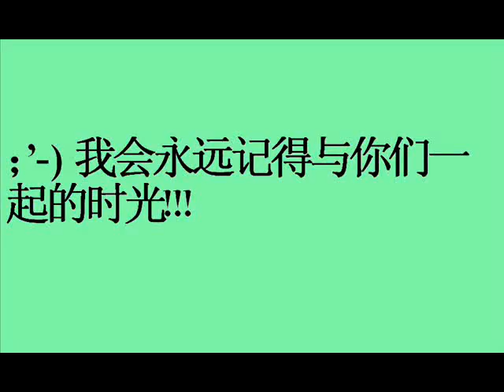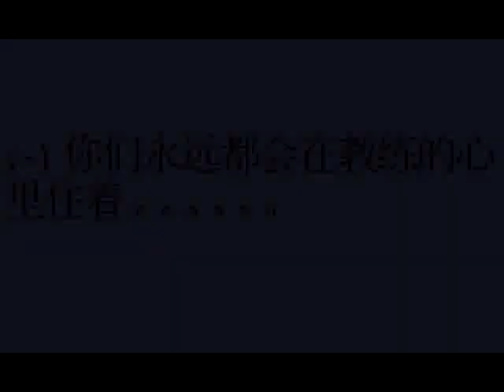陈富安 - 中华女校篮球队 ;-) bye bye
Edison Tan
2014
Coach of Secret Basketball Team
再见了 ;-) 希望你们上到中学再来Secret 找教练。你们永远都会在教练的心里住着 ;-)
Song: wish you were here - avril lavigne
;-) 想念你们！加油！！！